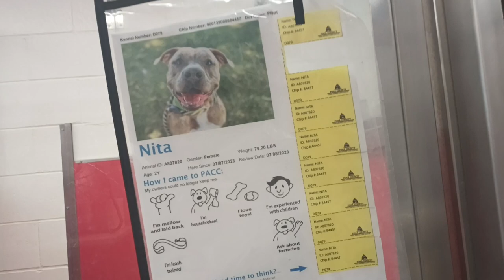Nita 2y A807820 Doc 2y A753464 kennel 79 pod 3 PACC shelter Nita shy Doc asks 4 space & I oblige 690